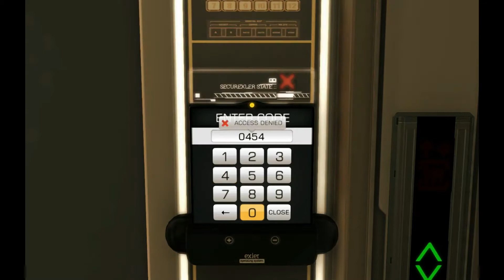Deus Ex: Human Revolution Gameplay Part 2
Heya! Here is a lovely little part two of Deus Ex for you to feast your eyes. I spent a lot of time in editing to cut out the boring storyline/walking around doing nothing bits, so give me a like and a favorite and maybe even a sub (please? :3)

Deus Ex: Human Revolution was developed by Eidos Montreal and published by Square Enix and Eidos Interactive.

SunriseAtSunset out.